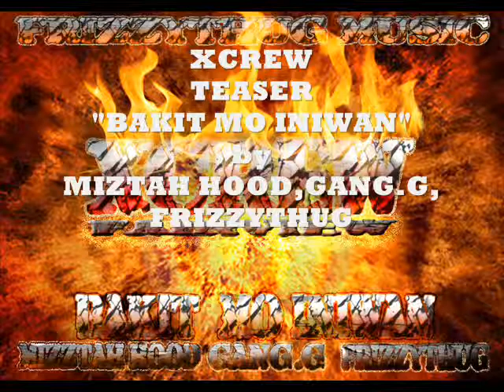XCREW - BAKIT MO INIWAN - mizztahood,gang,g,frizzythug (TEASER)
abangan nio ang final nito. peaceout! XCREW yo!